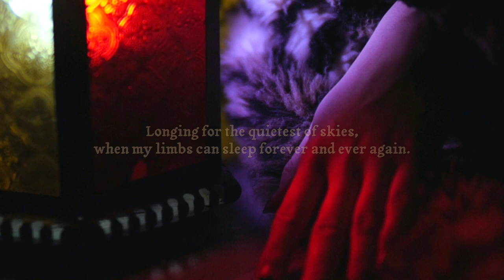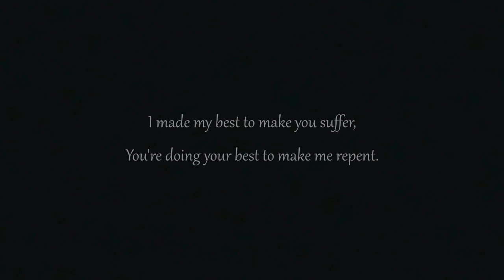Il Vuoto - Her Fragile Limbs Official Music Video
Il Vuoto - Her Fragile Limbs [Music Video]

From the album: Vastness [Released: Feb 12, 2019]

Il Vuoto - Her Fragile Limbs
Directed by Erik Labossiere
Filmed by Erik Labossiere & Kristin Wagner
She of the Void: Jasmin Bieber
He of the Snow: Erik Labossiere

"It isn't very frequent that I listen to an album and within the first couple moments, feel completely connected with it. 'Vastness' is absolutely beautiful and breathes its narrative with every thoughtful track. Upon listening to "Her Fragile Limbs" I felt absolutely compelled to create a video for it. An album anguishing over the emotion of death required a video that was as visceral and lonely as that feeling, and our characters journey through life, death, and the void attempted to reflect that emotional complexity. This was an absolute privilege to create."
- Erik Labossiere (Wikked Twist Films)